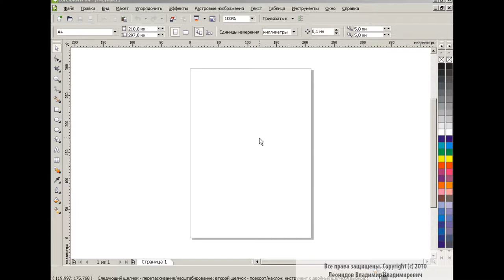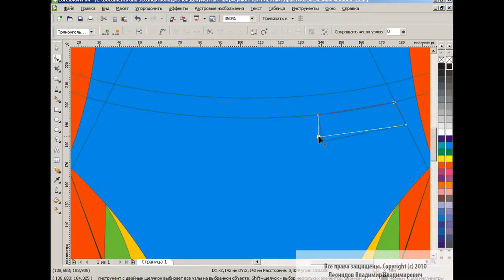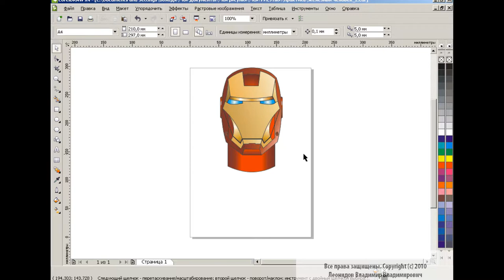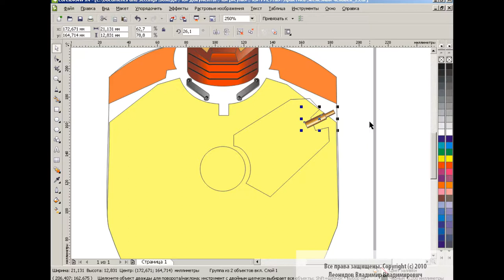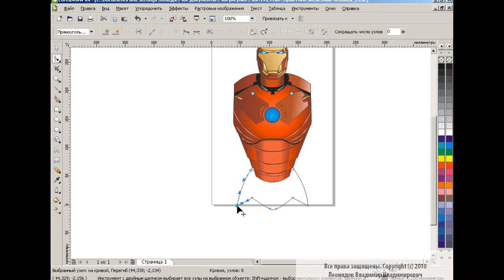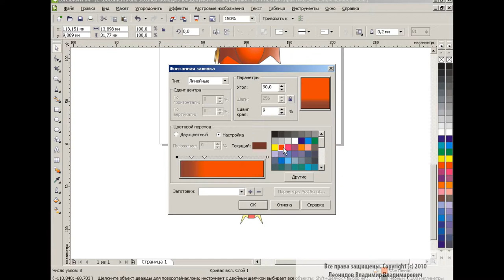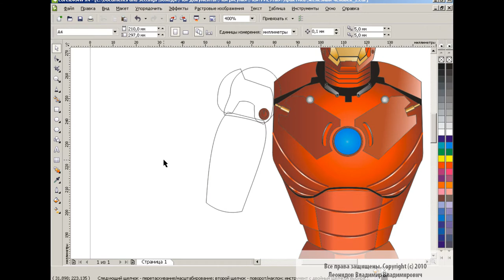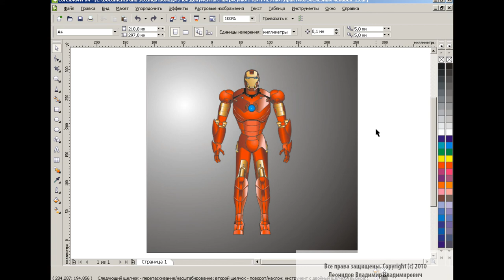How to draw an iron man in Corel Draw